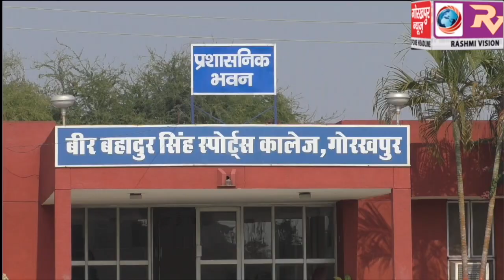मुख्यमंत्री योगी आदित्यनाथ ने वीर बहादुर सिंह स्पोर्ट्स कॉलेज में नवनिर्मित कुश्ती हाल का फीता काटकर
मुख्यमंत्री योगी आदित्यनाथ ने वीर बहादुर सिंह स्पोर्ट्स कॉलेज में नवनिर्मित कुश्ती हाल का फीता काटकर किया उद्घाटन